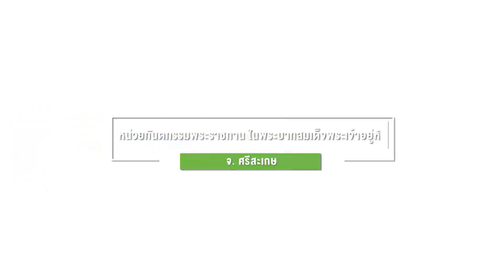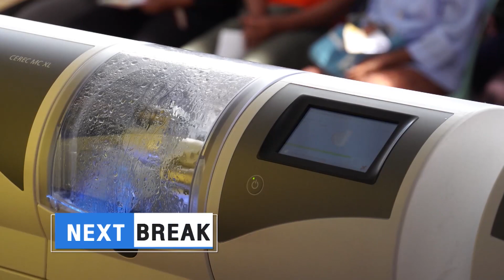กบนอกกะลา : คาราวานทำฟัน หน่วยทันตกรรมเคลื่อนที่ ช่วงที่ 2/4 (11 ม.ค.61)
เป็นเวลากว่า 40 ปี แล้วจากหน่วยทันตกรรมเคลื่อนที่ส่วนพระองค์ที่มีรถเพียงคันเดียว ได้พัฒนาขีดความสามารถการให้บริการมาอย่างต่อเนื่อง จนถูกขนานนามว่าเป็น “หน่วยทันตกรรมเคลื่อนที่ที่ใหญ่ที่สุด(ในโลก)” การออกหน่วยแต่ละครั้งต้องเดินทางกันเป็นขบวนคาราวาน ทั้งทันตแพทย์(ระดับอาจารย์) กว่า 100 ท่าน ยูนิตรักษาฟันกว่า 70 หน่วย วัสดุอุปกรณ์กว่า 3 คันรถบรรทุก เพื่อรองรับผู้ป่วยกว่า 2,000 รายต่อวัน การให้บริการครอบคลุมทั้งการอุดฟัน ขูดหินปูน ถอนฟัน ผ่าฟันคุด และน่าจะเป็นหน่วยทันตกรรมเคลื่อนที่ หน่วยเดียวในโลกที่สามารถรักษาคลองรากฟัน และใส่ฟันเทียมให้เสร็จได้ภายใน 1 วัน การออกหน่วยภาคสนาม ที่มีข้อจำกัดทั้งเวลา สถานที่ อุปกรณ์เครื่องมือ แต่สามารถให้บริการได้ในระดับศูนย์ทันตกรรม ในโรงพยาบาลขนาดใหญ่ จะต้องใช้การบริหารจัดการอย่างไร มีนวัตกรรมอะไรนำมาปรับใช้บ้าง ติดตามเบื้องหลังการทำงานครั้งยิ่งใหญ่ของหน่วยทันตกรรมฝีมือคนไทยได้ ในกบนอกกะลา ตอน “คาราวานทำฟัน หน่วยทันตกรรมเคลื่อนที่”